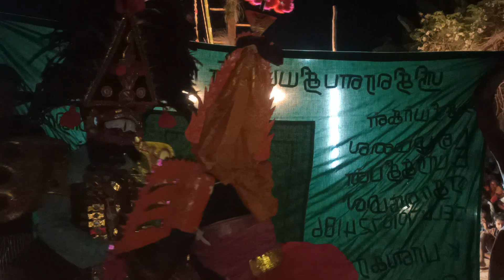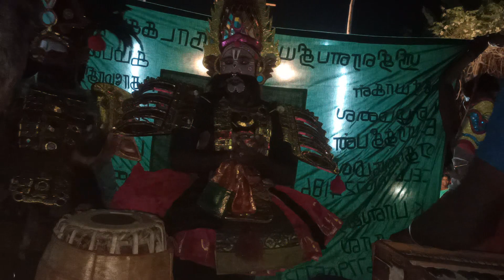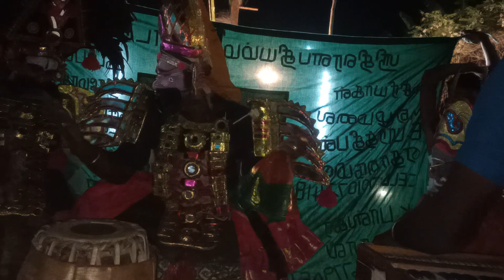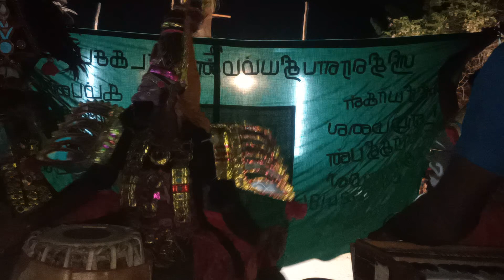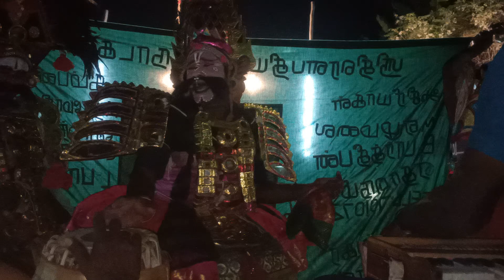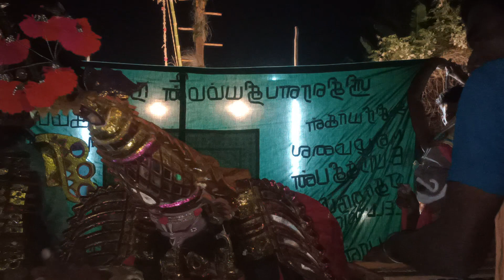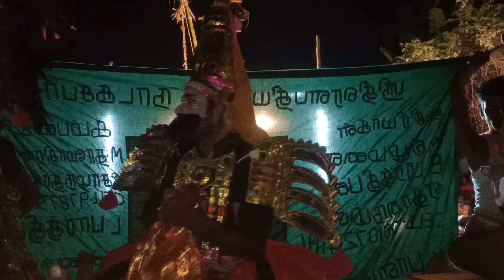18ம் போர் துரியோதனன் பார்த்திபன் ஆசிரியர்